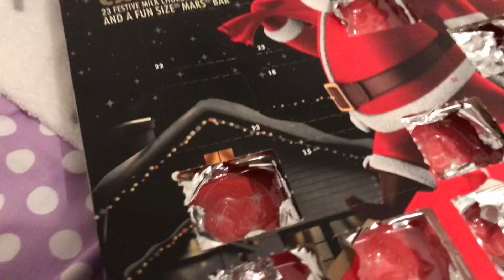*insert roblox death sound* | Vlogmas Day 14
~ vlogmas #14 ~

Apologies for how late this uploaded x

•Leave a comment to be noticed; I read, and often like, all of them ;)